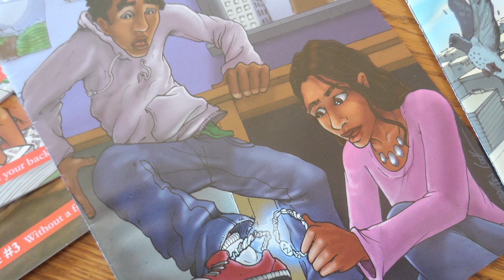CookStudentsReadWireman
Students from Cook Elementary School in Chicago talk about why they like Wireman Comics